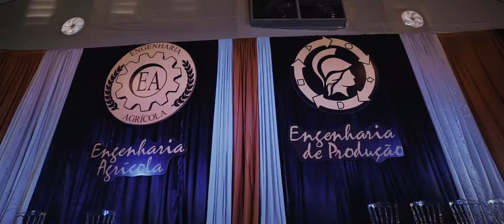Aftermovie | Formatura Eng. Da Produção | Eng. Agrícola URI | Erechim - RS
" Nada é tão nosso quanto os nossos sonhos." 🍀

Com vocês Aftermovie da Formatura dos Cursos de Eng. Da Produção e Eng. Agrícola URI Erechim/RS. Trabalho prestado para Center Color Formaturas. 🎬 🎥 🎓